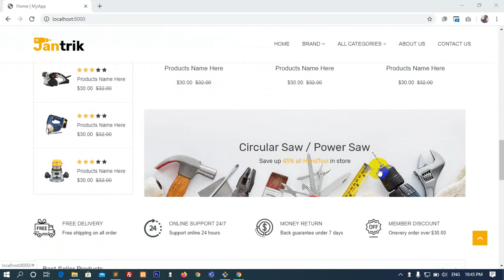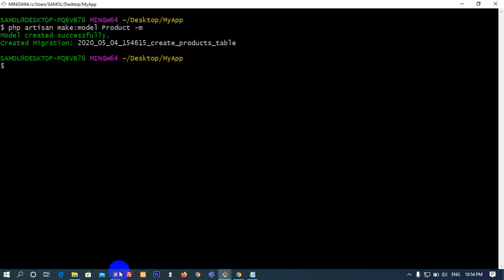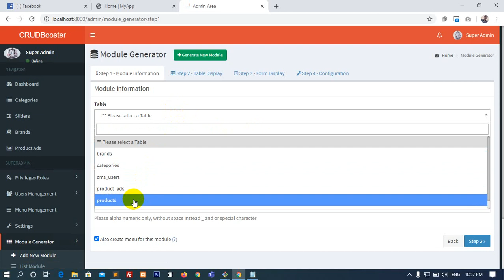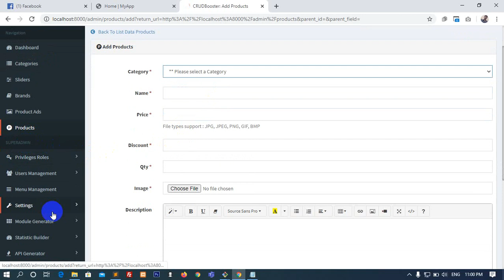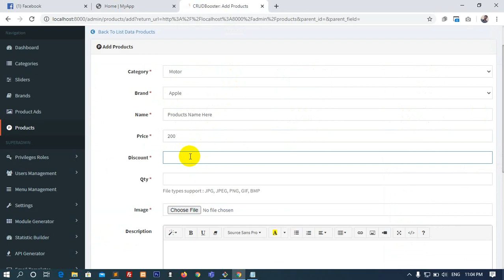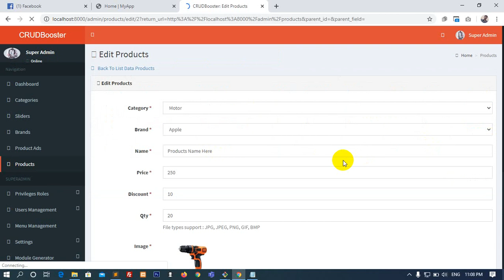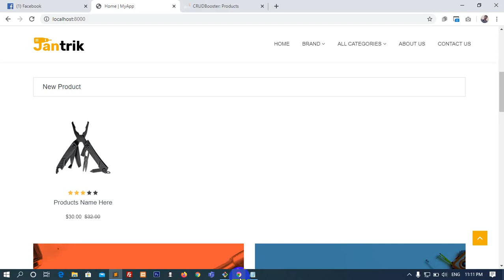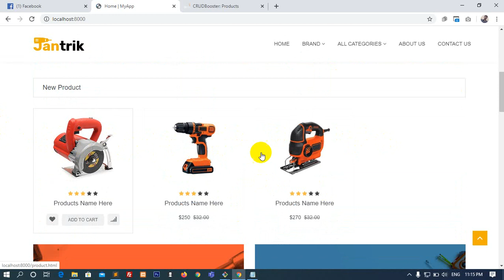Make Website Eccommerce in Laravel with CRUDBooster Step#09(Make Table Product & List) by Pen Samol